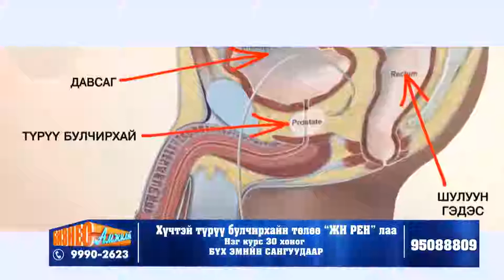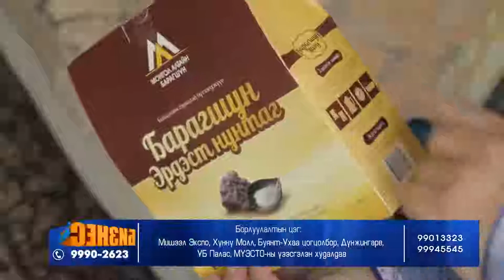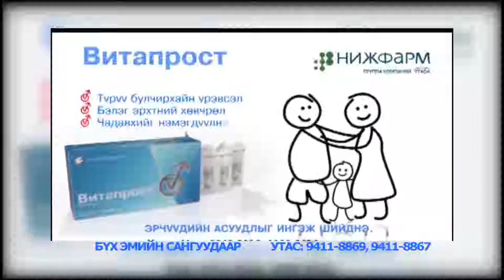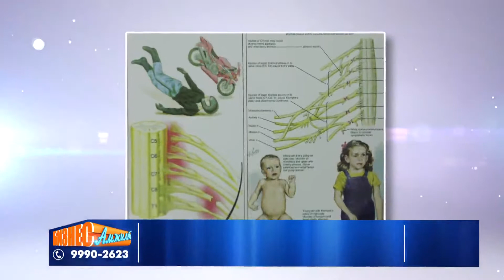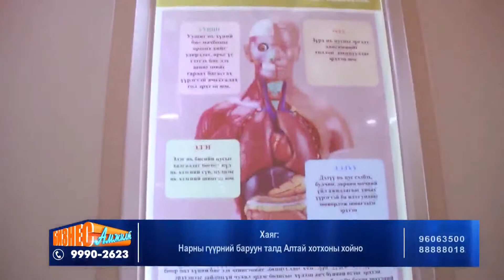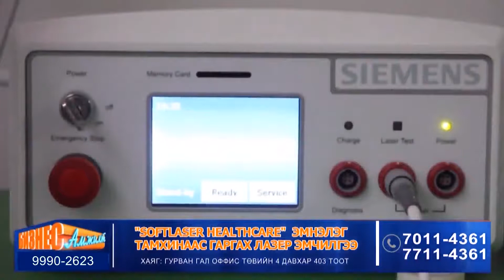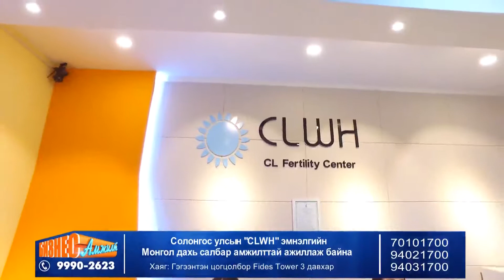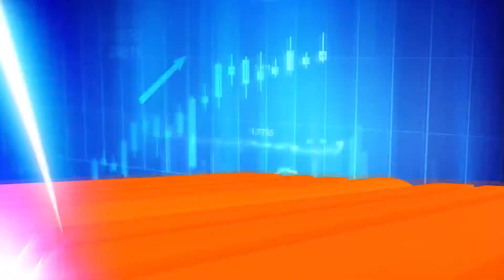biznesiin amjilt 01 29 40 minut x264